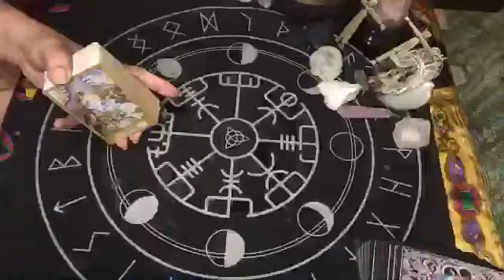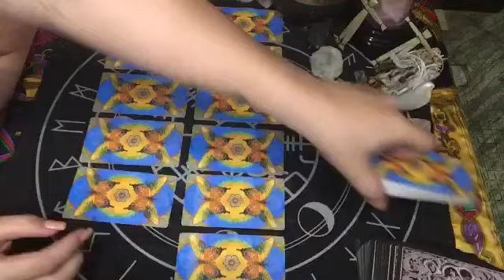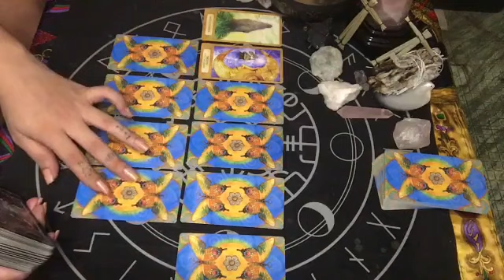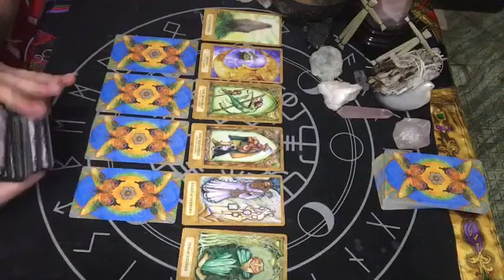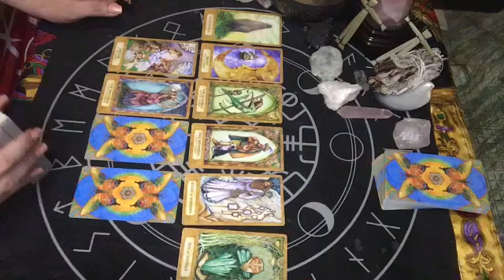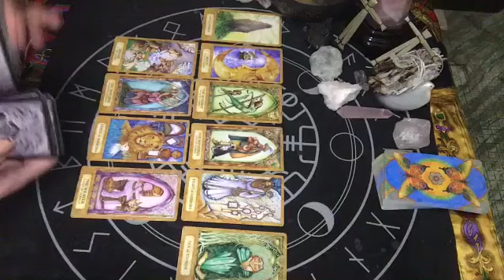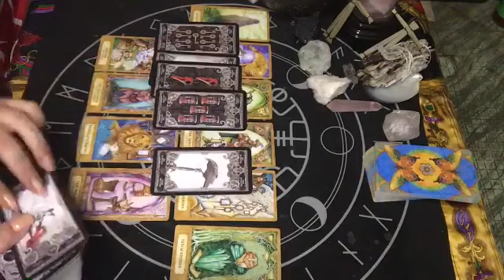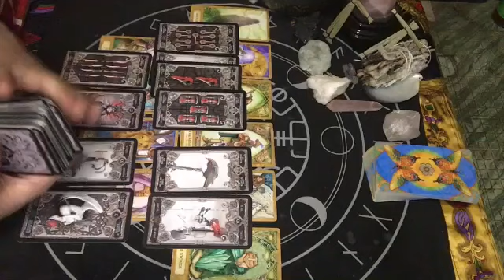GEMINI JULY 2020 BEWARE OF THE BLACK MAGIC | TAROT READING